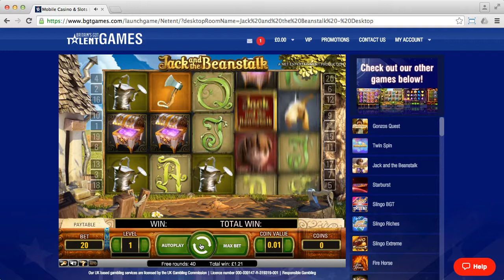Britain's Got Talent Games (session 1)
Britain's Got Talent Games.

Conditions: Slots and Slingo have to each be played 60 times before bonus winnings can be withdrawn.